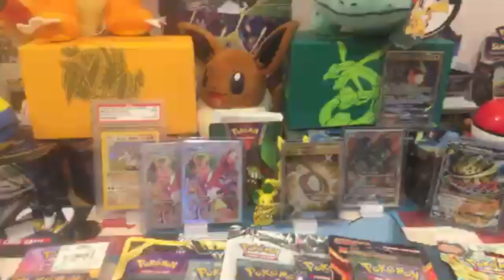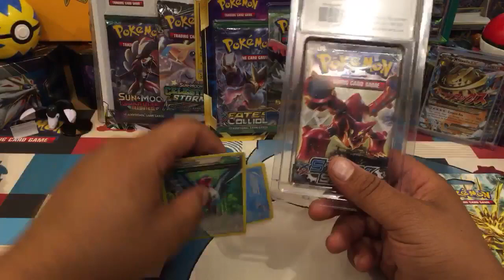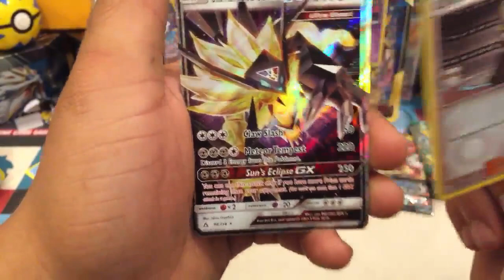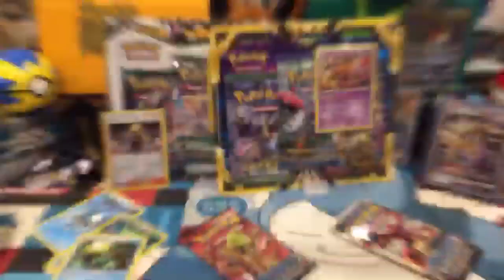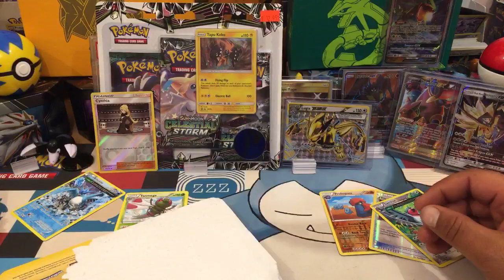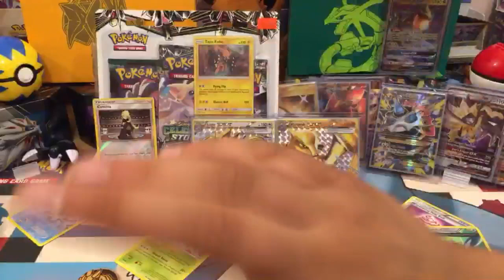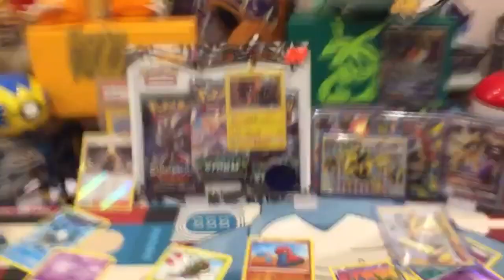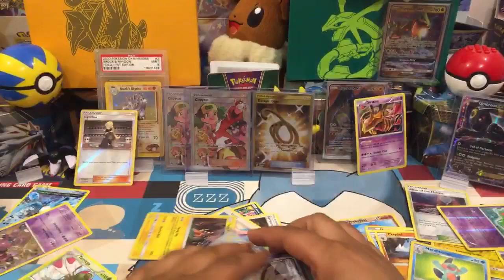10 Packs + 1 for good luck lolll